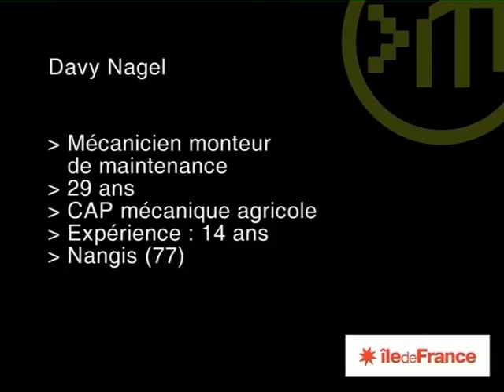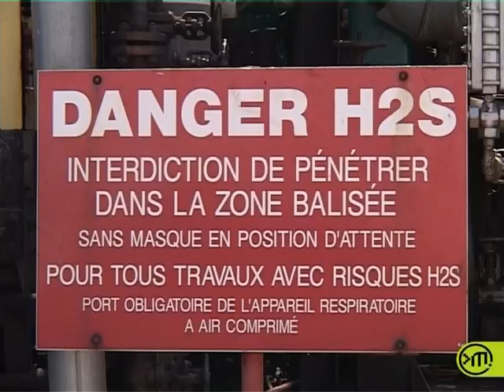Agent de maintenance en mécanique industrielle / Agente de maintenance en mécanique industrielle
La majorité des machines industrielles ont une forte composante mécanique : l’agent de maintenance en mécanique peut donc travailler dans pratiquement tous les secteurs.